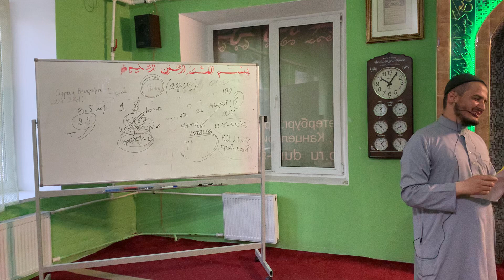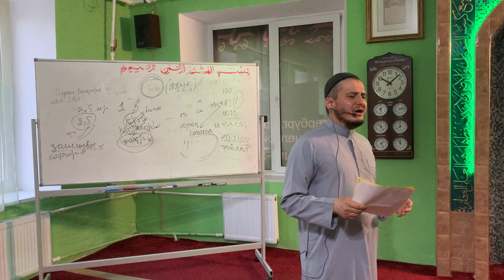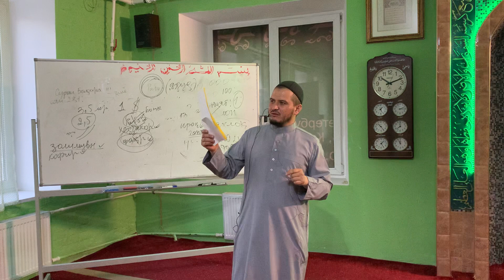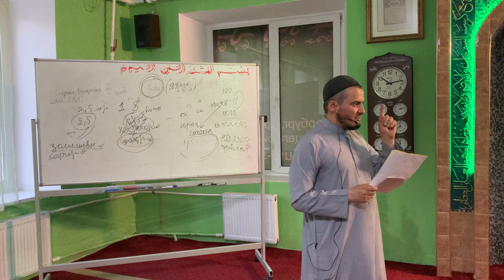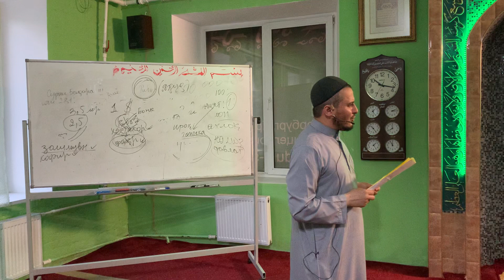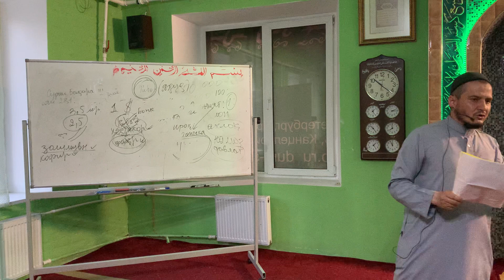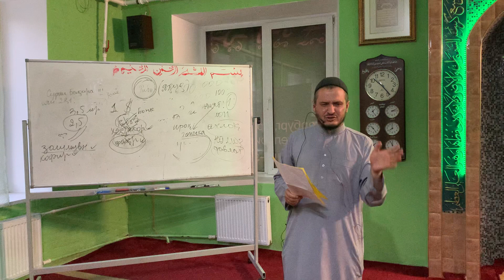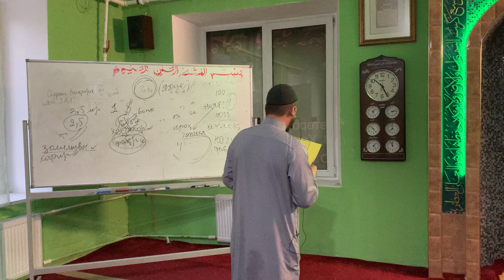Мавъизаи фоидабахш. Домулло Акбарҷон.